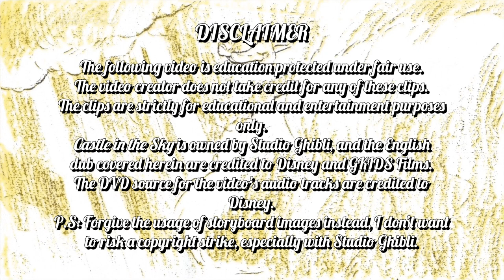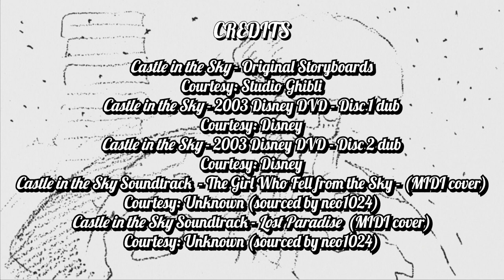Castle in the Sky (RARE Alternate 2003 Disney Dub Mix)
I have found a rare alternate dub mix of Castle in the Sky that was on the 2003 Disney DVD.
Not many people know this even exists, but I discovered it almost entirely by accident. From what I know, it has additional dialogue near the beginning that was not present in any other version of the film.
Here it is, this video shows a very interesting change to the dub, possibly done at the last minute.